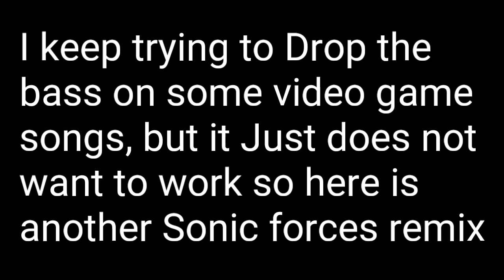Video game Music #2 - Sonic forces